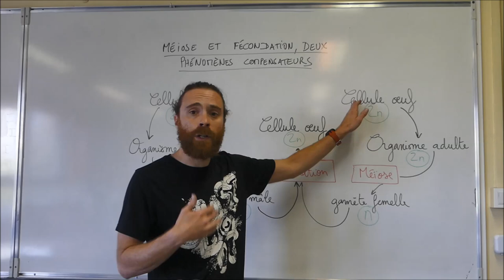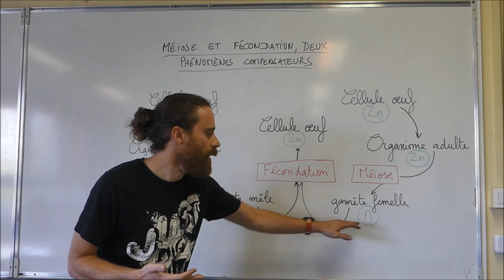Méiose et fécondation, deux phénomènes compensateurs - SVT - Première & Terminale